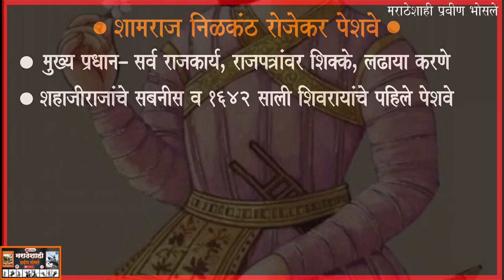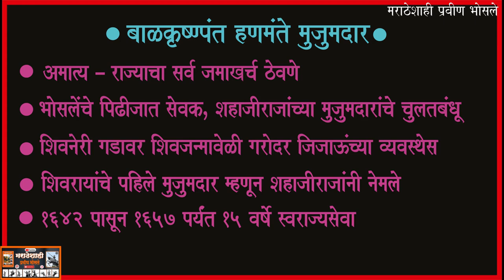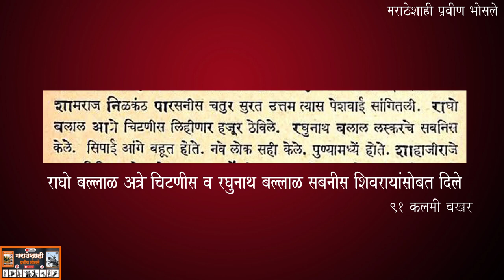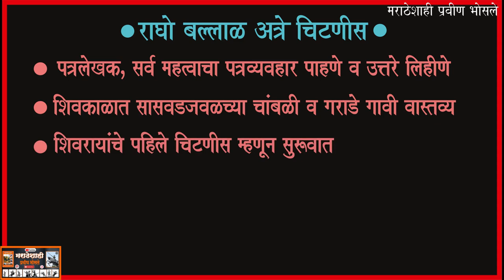का होती शिवरायांची स्वतंत्र राजाप्रमाणे व्यवस्था?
स्वराज्याच्या पायाचे अंधारातील चिरे :अष्टप्रधान मंडळ १६४२
बारा वर्षाच्या शिवरायांचे पहिले कॅबिनेट मंत्री: मास्टरमाइंड कोण होते?
    वयाच्या केवळ बाराव्या वर्षी शिवरायांना स्वतःचे स्वतंत्र मंत्रीमंडळ होते! स्वराज्याच्या सुरुवातीच्या संघर्षकाळात याच मंत्रीमंडळाने सुमारे २० वर्षे एकनिष्ठेने स्वराज्यसेवा केली! पण अजूनही हे अपरिचितच राहिलेत!
पेशवे, सरनोबत, मुजुमदार, डबीर, सबनीस, मजालसी, बक्षी, चिटणीस हे सर्व यात होते.
 कोण होते हे सर्व मंत्री? त्यांची मौल्यवान स्वराज्यसेवा कोणती? कोण होते मास्टरमाईंड?
   अंधारात राहिलेल्या या स्वराज्याच्या पायाच्या चिऱ्यांचा इतिहास सादर केला आहे.
    हा अपरिचित पण महत्त्वाचा आणि रंजक इतिहास जरूर पहा आणि शेअरही करा.*

    ३०० मराठी स्वराज्यवीरांच्या समाधीस्थळांच्या छायाचित्रांसह त्यांची शौर्यगाथा मांडणारा 'मराठ्यांची धारातीर्थे' हा ग्रंथ लवकरच पुनर्मुद्रित होत आहे.